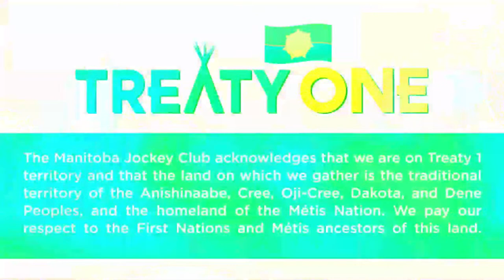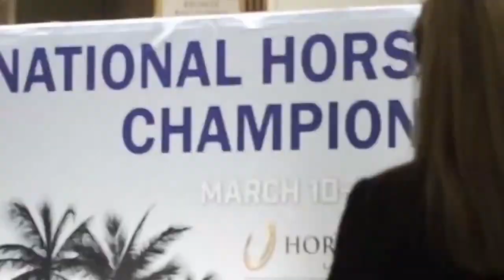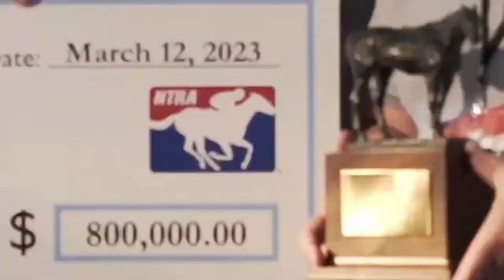ASD Assiniboia Downs (June 21, 2023)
Join Kirt, Stretch and the rest of the ASD Live Racing Crew as we bring you the best in Canadian Thoroughbred racing from the heart of Canada in Winnipeg, Manitoba.

ASD Live Pre-Show at 6:45 PM
First Post at 7:30 PM

Chapter Markers:
0:00 Broadcast Start
0:18:19 ASD Live
1:10:15 Race 1
1:35:35 Race 2
2:01:45 Race 3
2:29:25 Race 4
2:57:30 Race 5
3:23:05 Race 6
3:48:10 Race 7
3:58:51 Replays